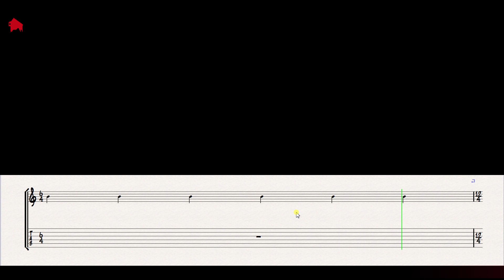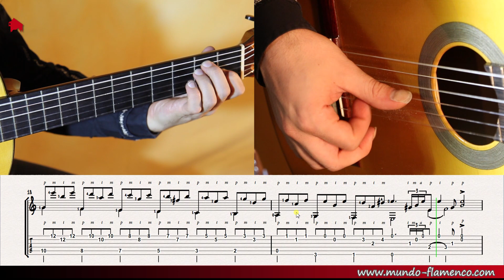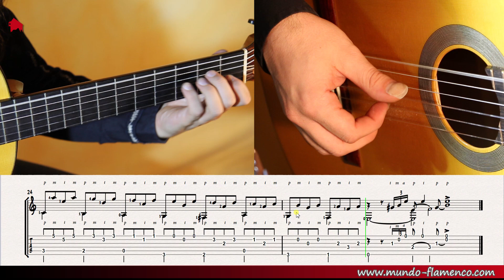Flamenco Lessons, Soleáres Part 2 - slow version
A serial of videos, showing the flamenco guitar technique. The guitarist is Amir-John Haddad from Madrid. Producer is Mundo Flamenco.
Una seria de videos, que enseñan la técnica de la guitarra flamenca. El guitarrista es Amir-John Haddad de Madrid. Productora es Mundo Flamenco
Eine Serie von Lernvideoclips zur Flamencogitarren Technik. Gitarrist ist Amir-John Haddad aus Madrid. Produzent ist Mundo Flamenco.